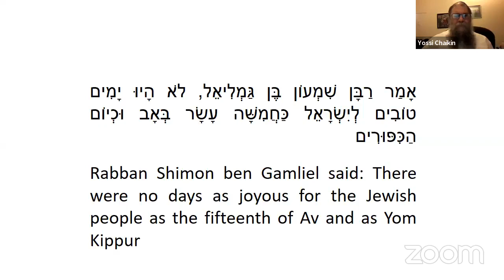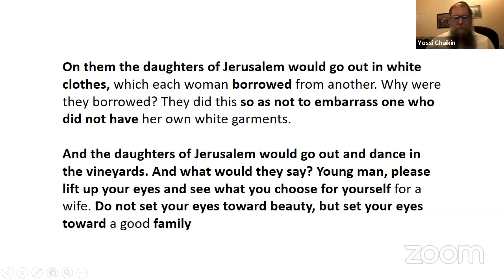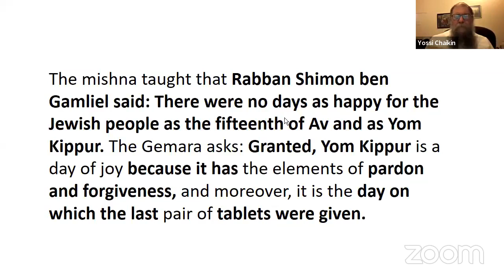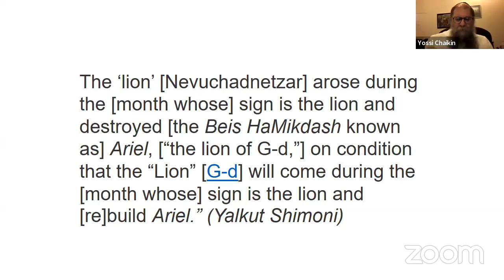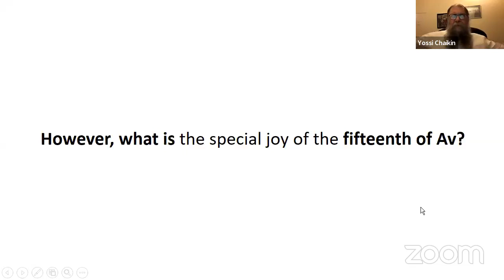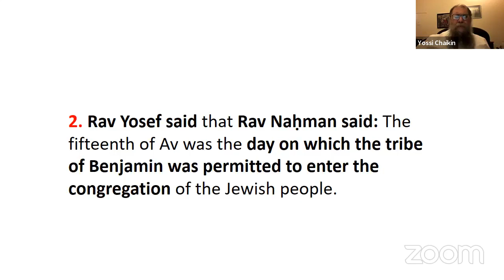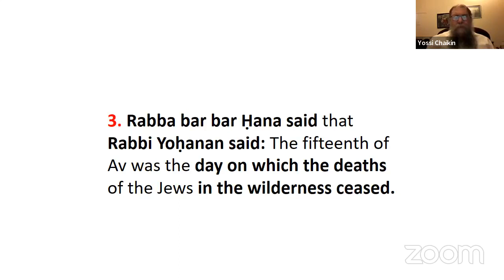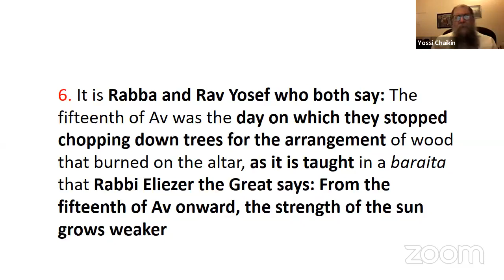The Greatest of all Holidays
Rehabilitating the month of Av